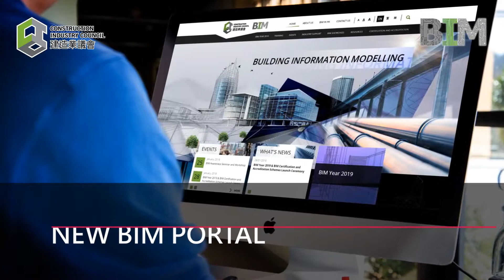「2019建築信息模擬年」宣傳片｜"BIM Year 2019" Promotion Video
建造業議會將2019年命名為「建造業議會建築信息模擬年」，希望透過一連串活動，能夠吸引業界關注，更有效地促進業界共同合力推動建築信息模擬技術之廣泛應用。

Construction Industry Council (CIC) aims to be a Centre of Excellence for “Building Information Modelling” (BIM) and promote wider BIM application. 2019 will be named as "CIC BIM Year", with a year-round campaign aims to draw industry attention and encourage collaboration of industry on BIM adoption.